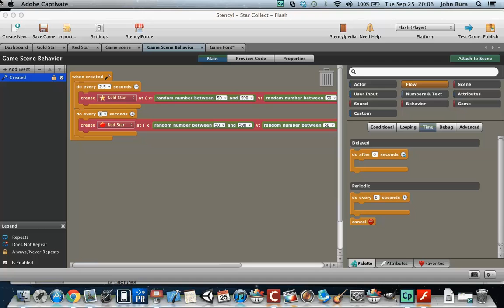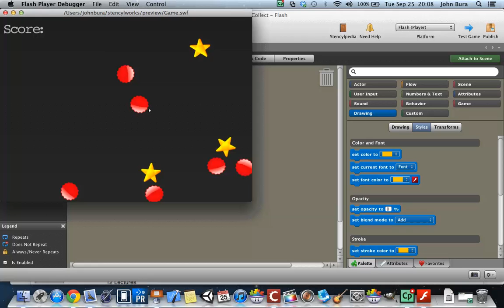Stencyl Tutorials | Adding text